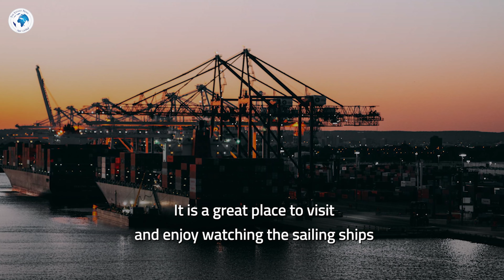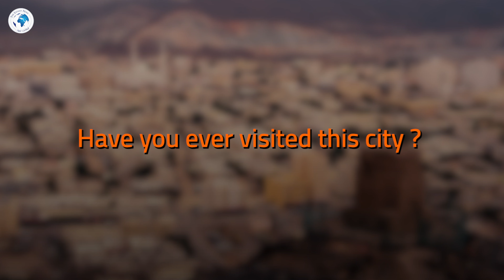the city of Khorfakkan... United Arab Emiratis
- We will talk about a very important city for tourism in the UAE. It is the city of Khorfakkan
- - Khorfakkan is located on the eastern coast of the UAE
- Its charming view on the famous Hajar Mountains makes it one of the most important tourist cities
- - The most important tourist attractions in the city:
- Khorfakkan Beach:
- - The most important tourist sites for everyone
- with its pure turquoise waters
- - and the wonderful mountain view
- You can sail and do water sports
- - Diving among the colourful coral reefs
- Fishing
- - Khor Fakkan Corniche:
- The most important tourist attraction with a length of several kilometres
- - It is decorated with gardens and trees
- Khorfakkan Port:
- It is a great place to visit and enjoy watching the sailing ships
- - and fishing boats and fishermen
- Tasting the fresh fish is an enjoyable experience in the port
- - Wurayah Falls:
- It is a captivating place where you can enjoy the view of the waterfalls
- - which flow from the dam to flow into the fertile valley
- Al-Rafisah Dam:
- - It is surrounded by towering mountains
- It is a distinctive tourist and entertainment destination
- - The best Khorfakkan resorts:
- Le Meridien Al-Aqah Beach Resort
- - Miramar Al Aqah Beach Hotel & Resort
- Fujairah Rotana Resort & Spa Al-Aqah Beach
- - Khor Fakkan is a city of captivating beauty and the UAE is working to develop its tourist attractions
- Have you ever visited this city? Tell us about your impression.